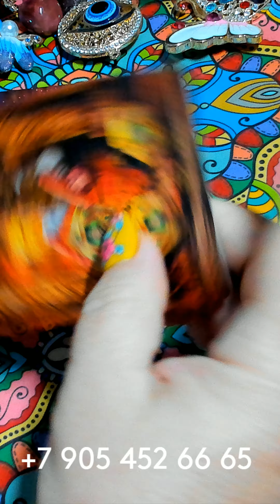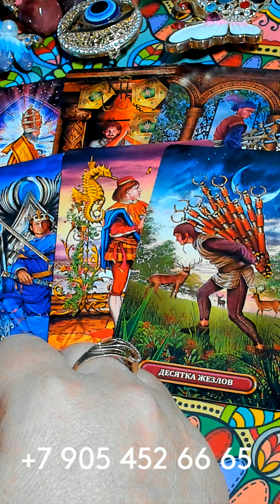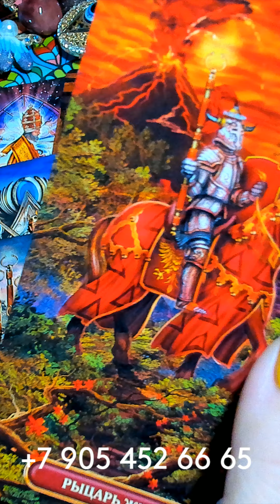КТО ВНЕЗАПНО ОБЪЯВИТСЯ??? gadanie taro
КТО ВНЕЗАПНО ОБЪЯВИТСЯ??? gadanie na kartah taro онлайн гадание на картах таро